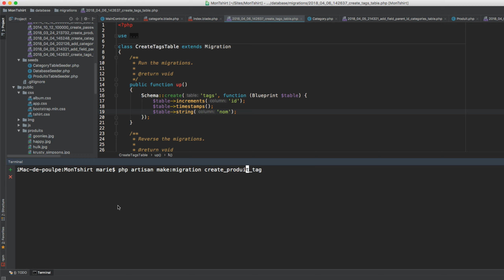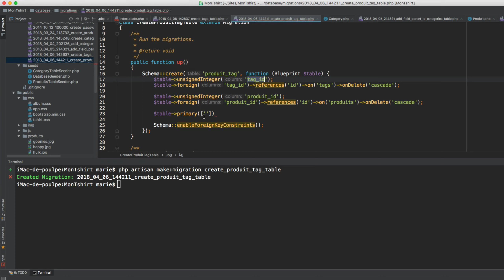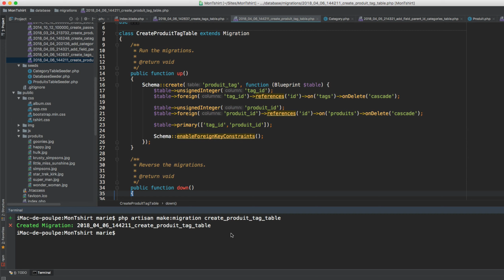Formation Laravel,Eloquent, Table Pivot, bien créer sa migration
Dans cette vidéo, nous verrons comment bien nommer ses Models pour que la table de pivot puisse fonctionner sans alias de nommage.